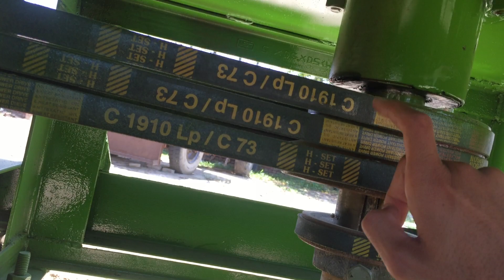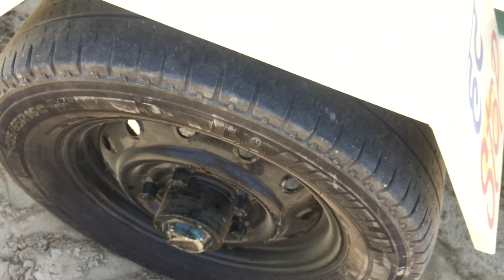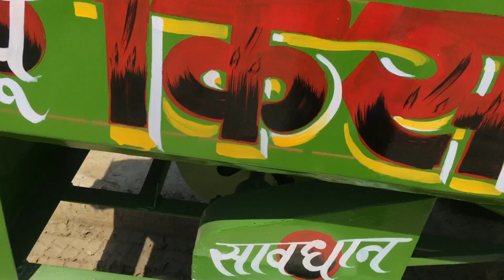How to Operate Tractor Atta Chaki | झरने वाली आटा चक्की कैसे चलाएं | Video Guide| Contact-7015276171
This Is Tractor Operated Flour mill Machine Also Known As (Atta Chakki),(Tractor Atta Chakki),(Tractor Mounted Atta Chakki),(Portable Flour Mill),(Mobile Atta Chakki)...

ये ट्रैक्टर से चलने वाली आटा चक्की है | जो की घर घर में जाकर अट्टा पीसती है | इससे हर रोज 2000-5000 RS तक कमाए जा सकते हैं |
Market Price - 88000 RS (Negotiable Price)
Dealership Price - _________|
Model : 2020
This Video Is About How To Maintain & Operate Atta Chakki.
(झरने वाली अट्टा चक्की को कैसे चलाएं और कैसे देख रेख करें) |

Visting Location- Mandi Kalanwali Distt. Sirsa (Haryana) Pincode- 1250201
Company Name- New Kisan Agri Works
Search On Google, YouTube & Other Online Platforms Type:- New Kisan Agri Works